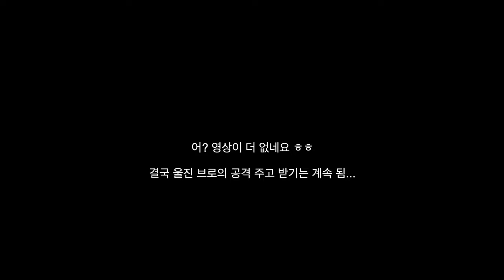배구(백어택)게임! 같이 하실 분들?? 금천배구사랑 | 디스앤댓 this and that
선출이 많아서 연습도 쉬엄쉬엄 게임도 쉬엄쉬엄!!
하지만 배구를 배우시는 분들에게는 많은 도움이 되는 센스들

나이들은 많지만 짬바 무시 못함!

배구를 조금 더 재미있게 하고 싶으신 분들은 웰컴입니다.

연습게임 및 배구레슨 문의는
인스타그램 금천배구사랑 검색 후 DM보내시거나
네이버밴드 : 금천배구사랑 검색하셔서 공지사항 참고해주세요.